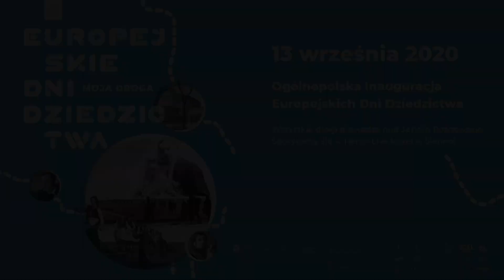Jezioro Rożnowskie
"To największy w Europie projekt społeczno-edukacyjny i święto zabytków kultury Starego Kontynentu. Głównym celem Europejskich Dni Dziedzictwa  jest edukacja historyczna i kulturalna, promowanie różnorodności regionalnego dziedzictwa kulturowego, podkreślenie wspólnych korzeni kultury europejskiej oraz propagowanie dialogu międzykulturowego" - kuszą organizatorzy.

W tym roku organizatorami i gospodarzami inauguracji są Fundacja Horyzont 360, Województwo Małopolskie, Małopolskie Centrum Kultury „Sokół”, Fundacja Sztuki, Przygody i Przyjemności ARTS, Gmina Gródek nad Dunajcem, Gminny Ośrodek Kultury w Gródku nad Dunajcem oraz Hotel Heron sp. z o.o. S.K. Koordynatorem ogólnopolskim Europejskich Dni Dziedzictwa jak co roku jest Narodowy Instytut Dziedzictwa zaś partnerem medialnym - "Dobry Tygodnik Sądecki".